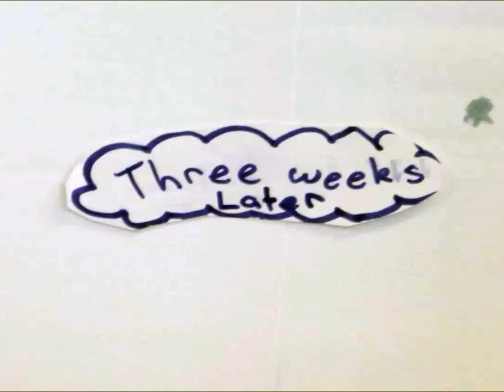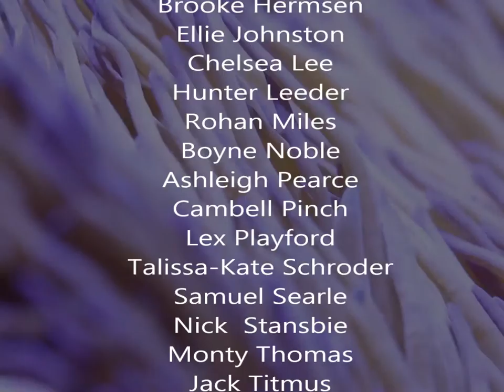Cleo the Clownfish Safe at Last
Grade 4C Students from Belgian Gardens State School used information from their Biology and the Environment Class to create this animation which teaches the public about the threats to Clownfish in the marine environment.

Over two school terms they worked with artists Raul Posse, Katya Venter and Michelle Hall from La Luna Youth Arts. During weekly workshops students learned the visual arts and animation skills they used to create these works.